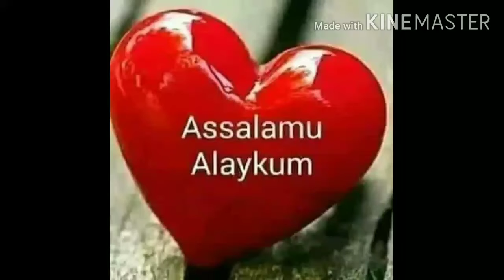Second batch sagregate of sand